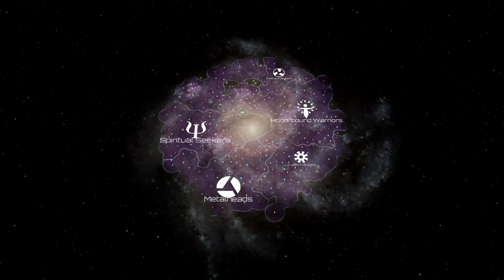Stellaris Timelapse - Materialist vs Spiritualist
Welp, that was FAST.

00:00 Empires
00:12 Exploration
00:28 Builders Conversion
01:01 Erudites Vassalization
01:12 North Strike
01:35 Metalheads Dominated
01:50 North Counterstrike
01:55 West Religious War
02:05 Seekers Found The Way
02:20 The Crusade Against False God
02:40 The Empire Has Fallen
03:30 The Win

Game Settings:
Small, Elliptical Galaxy. Advanced AI Starts Off, Fallen Empires Off, 1 Marauder Empire. x0.5 Tech/ Tradition Cost, x1 Habitable Worlds, x0 Primitive Civilizations. High AI Aggressiveness, Random Empire Placement. x1 Hyperlane Density, x1 Abandoned Gateways, x0 Wormhole Pairs, Guaranteed Habitable Worlds: 2. Caravaneers: On, Xeno-Compatibility: On, L-Gates: On. Logistic Growth Ceiling: x2, Growth Required Scaling: x0.5.

Crisis: Random x1
Difficulty: Grand Admiral, scaling: Off

1. Synthetic God - Stellaris: Synthetic Dawn OST

Visible visual mods
1. Pinwheel Galaxy
2. Light Borders + Star Pins
3. Light Borders + Swapped Colors